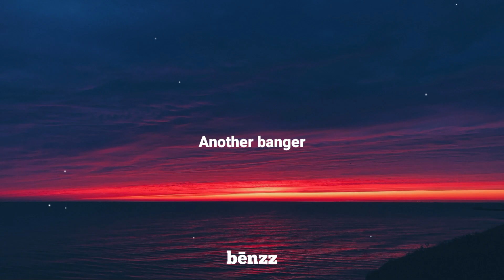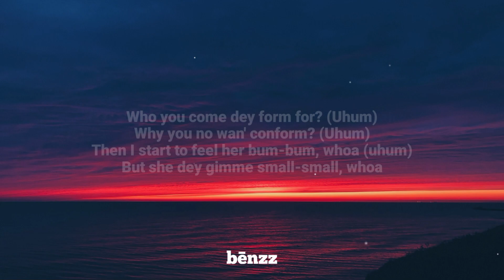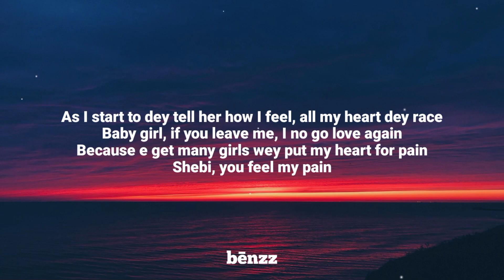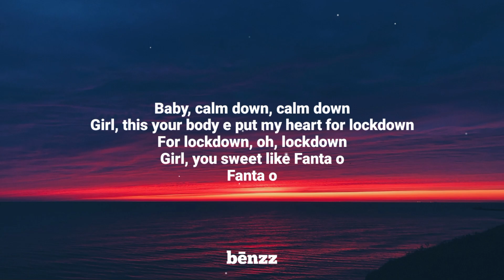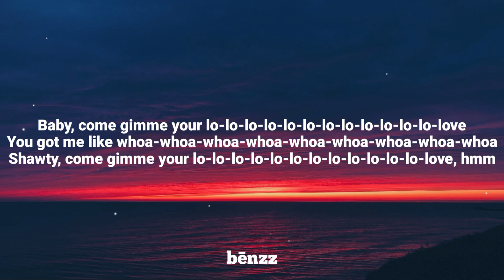Rema - Calm Down (Lyrics)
Another banger
Fanta o
Oh-oh-oh-oh-oh-oh-oh-oh-oh-oh-oh
I know say she sabi pass that one (uhum)
Fanta o
Oh-oh-oh-oh-oh-oh-oh-oh-oh-oh-oh
As me I wake up na she dey my mind oh o (na she dey my mind oh o)